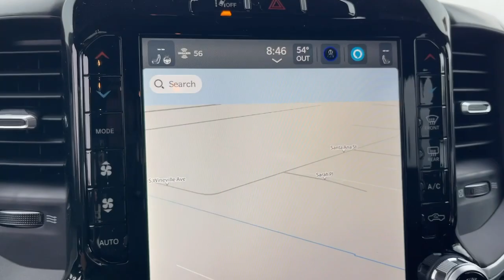2024 Ram 1500 Norco, Corona, Riverside, San Bernardino, Ontario, CA 24D512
Bright White Clearcoat New 2024 Ram 1500 Big Horn available in Norco, California at

2024 Ram 1500 Big Horn/Lone Star Bright White Clearcoat 4D Crew Cab Big Horn/Lone Star 4WD 8-Speed Automatic HEMI 5.7L V8 Multi Displacement VVT eTorqueTo see more quality vehicles like this one right here just or dial . All prices subject to government fees and taxes any finance charges $85 dealer doc fee and any emission testing charge. Sale prices do not include dealer installed accessories which can be purchased for an additional cost. If shipping is required dealership must facilitate no exceptions.To see more quality vehicles like this one right here just or dial . All prices subject to government fees and taxes any finance charges $85 dealer doc fee and any emission testing charge. Sale prices do not include dealer installed accessories which can be purchased for an additional cost. If shipping is required dealership must facilitate no exceptions. Price includes: $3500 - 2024 RAM National Retail Consumer Cash (Type 1/B) 24CR1. Exp. 02/29/2024
Quick Order Package 27Z Big Horn,3.21 Rear Axle Ratio,Anti-Spin Differential Rear Axle,Wheels: 18 x 8 Cast-Aluminum Painted,Wheels: 20 x 9.0 Premium Paint/Polished,Cloth Bench Seat,Deluxe Cloth Bucket Seats,Big Horn Level B Equipment Group,Night Edition,Level 1 Safety Group,Trailer Tow Group,9 Amplified Speakers w/Subwoofer,Class IV Receiver Hitch,Front License Plate Bracket,ParkSense Front/Rear Park Assist w/Stop,Remote Start System,Trailer Reverse Steering Control,Trailer Brake Control,Radio: Uconnect 3 w/5 Display,Radio: Uconnect 5 Nav w/12.0 Display,115V Auxiliary Power Outlet,Front Fog Lamps,Rear Window Defroster,Advanced Brake Assist,Bucket Seats,2nd Row In Floor Storage Bins,4 Way Front Headrests,Rear 60/40 Folding Seat,Heated Front Seats,3 Rear Seat Head Restraints,Rear Center Armrest,Front Seat Back Map Pockets,Full Length Floor Console,Rear Power Sliding Window,Sun Visors w/Illuminated Vanity Mirrors,Auto-Dimming Rear-View Mirror,Auto-Dimming Exterior Driver Mirror,Black Trailer Tow Power Mirrors,Accent Color Premium Power Mirrors,Black Premium Power Mirrors,Air Conditioning ATC w/Dual Zone Control,Cluster 7.0 TFT Color Display,Trailer Light Check,GPS Navigation,Power 2-Way Driver Lumbar Adjust,Power 8-Way Driver Seat,Manual Adjust 4-Way Front Passenger Seat,Lane Keep Assist,Glove Box Lamp,LED Footwell Lighting,Black Painted Exterior Mirrors Caps,Exterior Mirrors w/Supplemental Signals,Exterior Mirrors Courtesy Lamps,Power-Folding Mirrors,Convex Wide-Angle Exterior Mirror Insert,Rear Dome w/On/Off Switch Lamp,Security Alarm,Pedestrian Emergency Braking,Full Speed Forward Collision Warning Plus,Black Exterior Truck Badging,Body Color Front Bumper,Body Color Rear Bumper w/Step Pads,RAM Grille Badge - Black,Black Headlamp Bezels,Grille Surround 1 Black Texture 2 Black,Accent Color Door Handles,Big Horn Badge,RAM Grille Badge - Chrome,Dual Exhaust w/Black Tips,Exterior Mirrors w/Heating Element,Heated Steering Wheel,All R1 High Radios,All Radio Equipped Vehicles,Global Telematics Box Module (TBM),HD Radio,Google Android Auto,USB Host Flip,Apple CarPlay,Media Hub w/2 Charge Only USBs,SiriusXM Satellite Radio,Connectivity - US/Canada,4G LTE Wi-Fi Hot Spot,SiriusXM w/360L,Connected Travel & Traffic Services,SiriusXM Radio Service,For Details,Visit DriveUconnect.com,For More Info,Call ,Power Adjustable Pedals,48V Belt Starter Generator,Trailer Tire Pressure Monitoring System,Universal Garage Door Opener,400W Inverter,Integrated Voice Command w/Bluetooth,Black Interior Accents,Emergency communication system: RAM Connect,4-Wheel Disc Brakes,6 Speakers,Air Conditioning,Electronic Stability Control,ParkView Rear Back-Up Camera,Tachometer,Voltmeter,ABS brakes,AM/FM radio,Adjustable head restraints: driver and passenger w/tilt,Alloy wheels,Brake assist,Bumpers: chrome,Delay-off headlights,Driver door bin,Dual front impact airbags,Dual front side impact airbags,Front anti-roll bar,Front reading lights,Front wheel independent suspension,Fully automatic headlights,Heated door mirrors,Illuminated entry,Leather steering wheel,Low tire pressure warning,Occupant sensing airbag,Outside temperature display,Overhead airbag,Overhead c